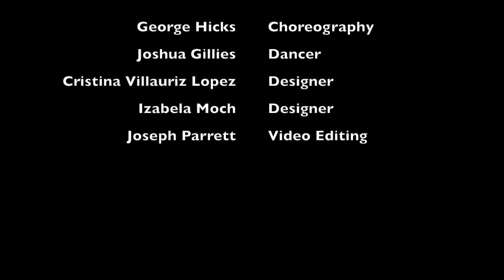'DUALITY' - George Hicks Choreography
"An exploration into the relationship between mind and body in a performance that challenges perceptions".

This piece was created as a site specific piece in collaboration with UAL: Chelsea College of Art. Two identical tower rooms, one for projection, one for a live performance.

Choreography - George Hicks
Dancer - Joshua Gillies
Designers - Cristina Villauriz Lopez & Izabela Moch